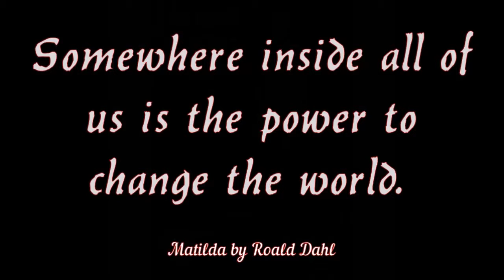One Year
02/11/2015 - Phoebe Dahl follows the fan account phoebedahlfan on Instagram